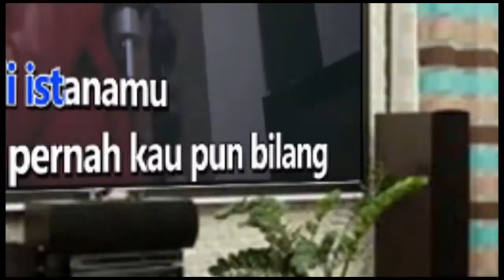BUKAN UNTUK SEMBARANG HATI - ANANG & ASHANTY Karaoke backing track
BUKAN UNTUK SEMBARANG HATI -  ANANG & ASHANTY Karaoke